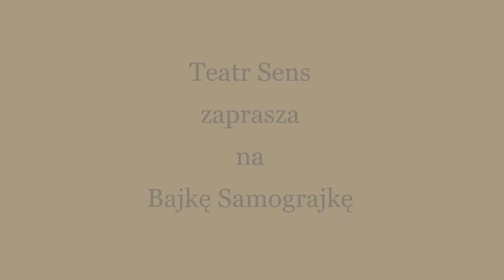Teatr Sens Bajki Samograjki Kopciuszek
Słuchowisko zostało przygotowane przez seniorów - aktorów Teatru Sens, działające w ramach zajęć teatralnych w Bemowskim Centrum Kultury.
Wszystkie nagrania głosowe zostały zrealizowane w warunkach domowych w czasie narodowej kwarantanny związanej z COVID 19.

Występują:
Wiesława Cieślak - Kopciuszek, Mieszczanik, Haneczka, Lodziarz
Grażyna Sobczyńska - Macocha, głosy
Marek Duniecki - Herold, Sklepikarz, Królewicz
Małgorzata Stańska - Kasieńka, Ochmistrz
Krystyna Pokorska - Narrator, Sąsiadka, Strażnik

Przygotowanie: Justyna Gumienna